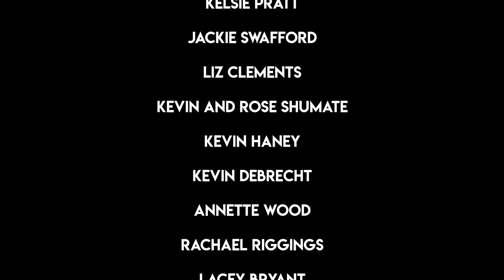Hallelujah Leonard Cohen (The Haygoods)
FREE! GET THE SONG FREE! Just text us your email and we will send it to you!